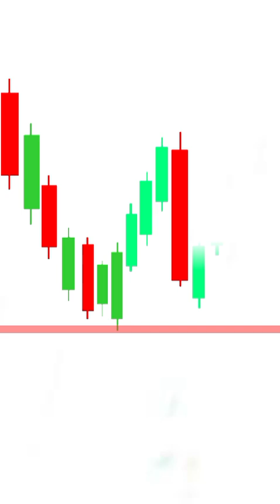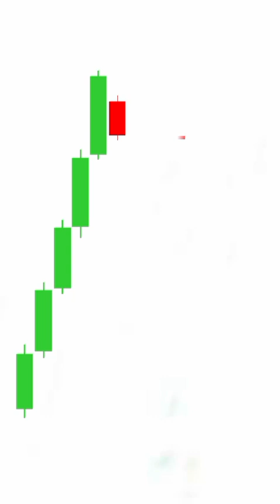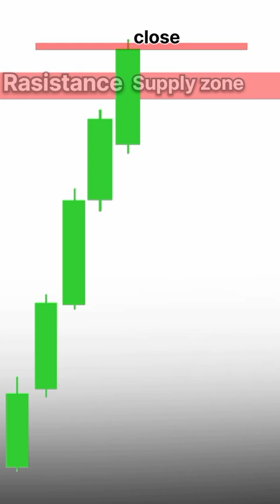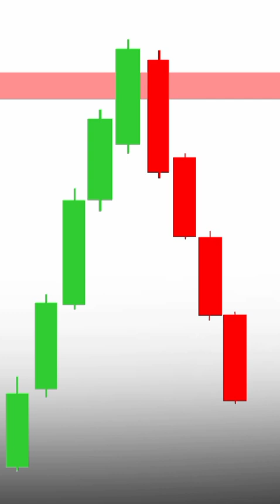Bullish line three strike bullish harami & dark cloud cover pattern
About this
In today's video, l have explained bullish line three strike bearish harami  pattern vs. bearish inside bar pattern trading strategy.

3 line strike candlestick pattern
three line strike continuation pattern
3 line strike bullish
three line strike chart pattern
bearish three line strike
three line strike bearish
3 line strike
three line strike patterns
bullish harami candlestick pattern
bullish harami
candlestick pattern
harami candlestick pattern
candlestick patterns
bullish harami cross candlestick pattern
bearish harami candlestick pattern
bullish harami pattern
bullish harami candlestick
bearish harami cross candlestick pattern
bullish harami candle pattern
bearish harami pattern
bullish harami candlestick pattern in hindi
how to trade bullish harami candlestick pattern
bearish harami
dark cloud cover pattern
dark cloud cover candlestick pattern
dark cloud cover
dark cloud cover candlestick
dark cloud cover trading strategy
dark cloud cover pattern in hindi
dark cloud cover and piercing pattern
dark cloud cover candlestick pattern in hindi
candlestick pattern
dark cloud cover bearish reversal
dark cloud cover candlestick chart pattern
dark cloud cover pattern example
dark cloud cover piercing pattern
how to trade dark cloud cover pattern